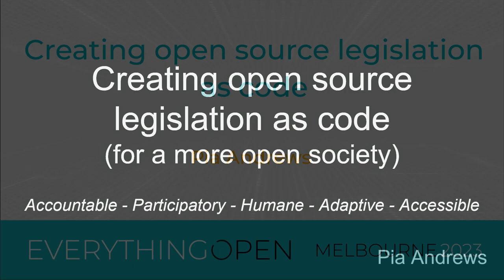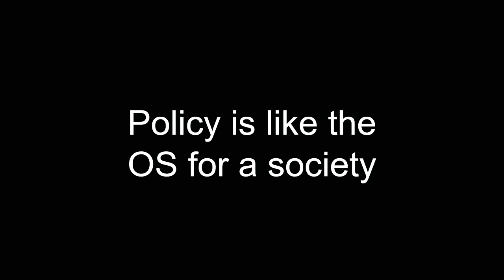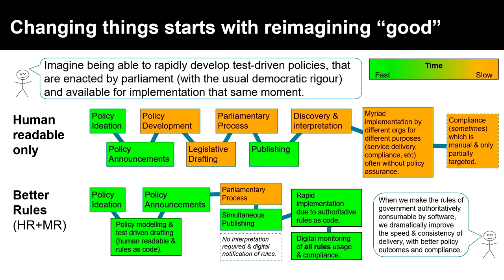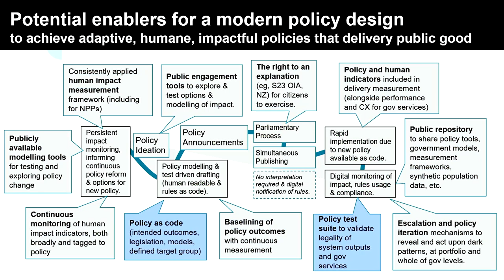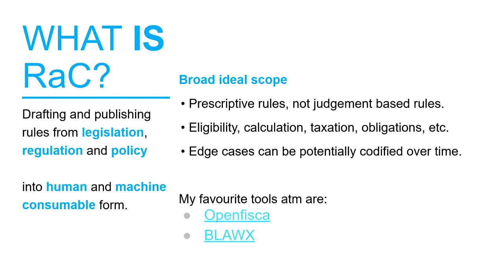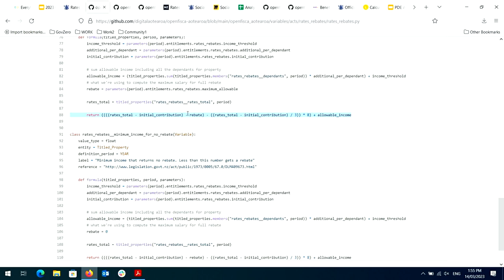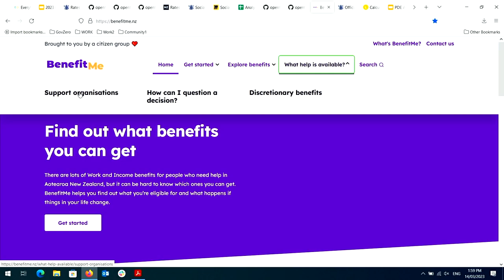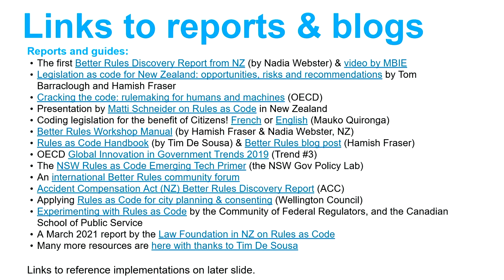"Creating open source legislation as code" - Pia Andrews (Everything Open 2023)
(Pia Andrews) Any software systems that use or have to be compliant to legislation or regulation ends up translating rules into code. But what if we had open source legislation as code as an public utility? What if we had an API for Australian legislation/regulation? We could build services to help people know their legal rights (like benefitme.nz built on a community repository of legislation as code we could build modelling tools to understand the impact on people and communities of proposed changes (like we could even test the outputs from government systems to ensure they are legally compliant, so we can be more empowered to audit and appeal the systems and services of government departments! This talk will present work from around the world on open source legislation/regulation as code, and invites you to participate in a building a community repository of legislation as code, here in Australia :)

Everything Open is a conference focused on open technologies, including Linux, open source software, open hardware and open data, and the communities that surround them. The conference provides technical deep-dives as well as updates from industry leaders and experts on a wide array of topics from these areas.

Tue Mar 14 13:30:00 2023 at Clarendon Auditorium